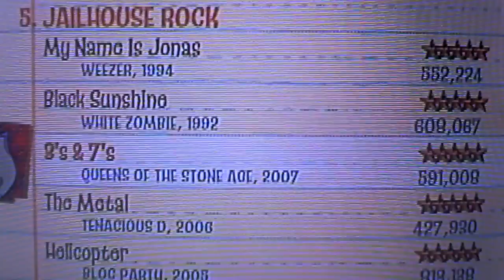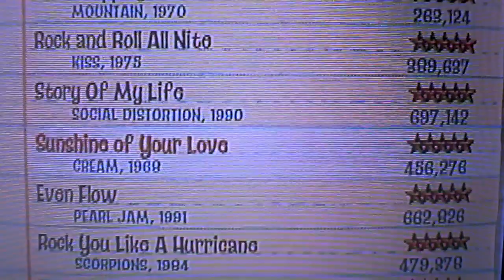Guitar hero 3 coop setlist scroll all gold main setlist :D first place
took a day and a half pretty damn nice :D
He likes food he is cool